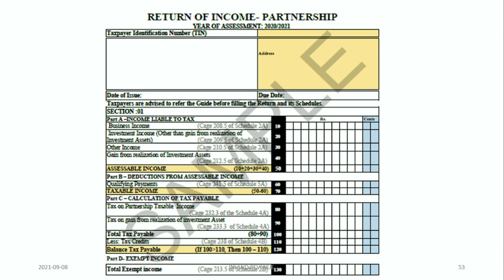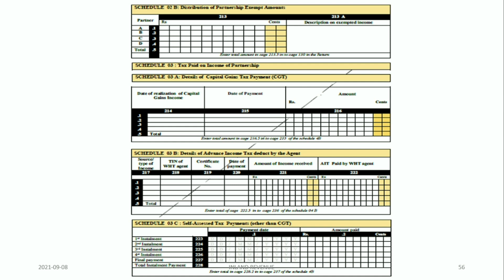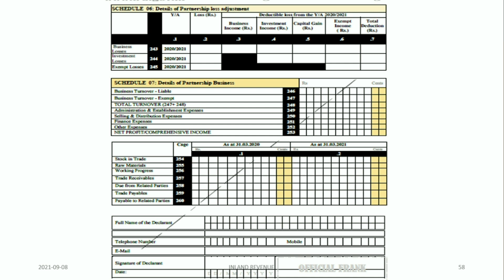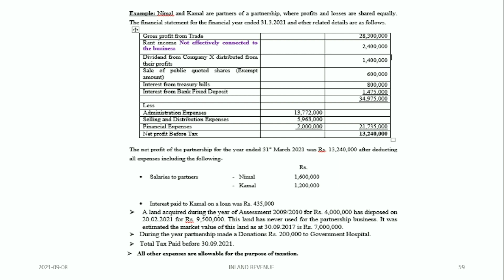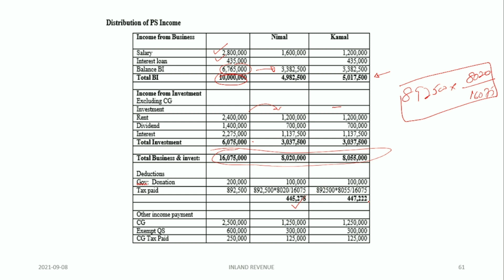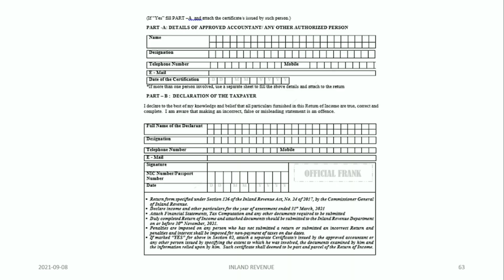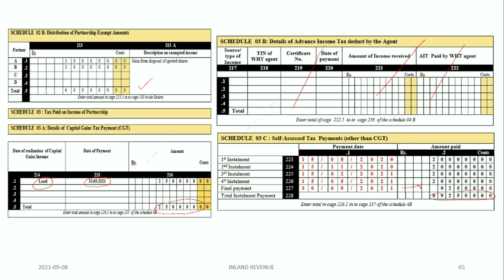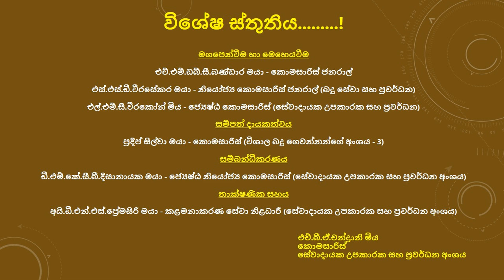හවුල් ව්‍යාපාර ආදායම් බදු වාර්තාව (PIT) - ත.ව. 2020/2021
හවුල් ව්‍යාපාර ආදායම් බදු වාර්තාව (PIT) පිරවීම සඳහා අත්වැලක් (තක්සේරු වර්ශය 2020/2021)